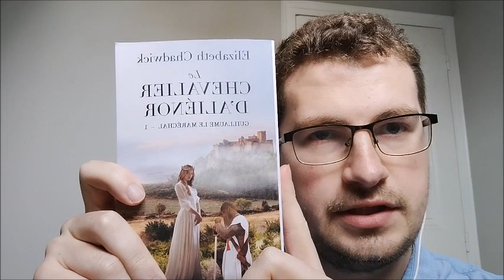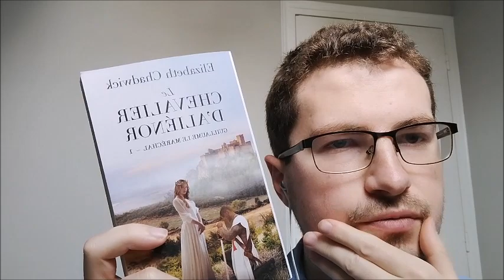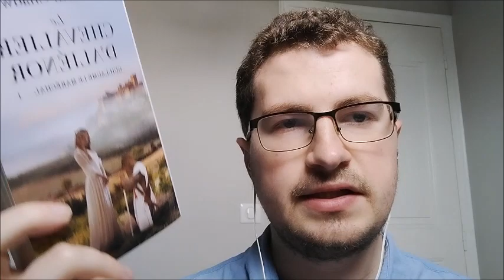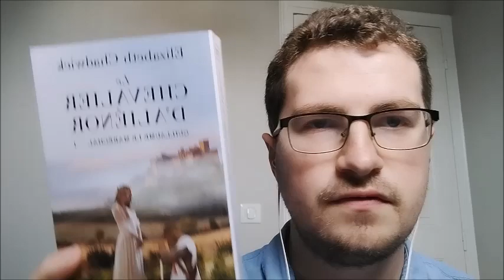Retour Lecture #8 Le Chevalier d'Aliénor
Un livre prenant qui nous porte dans l'histoire.